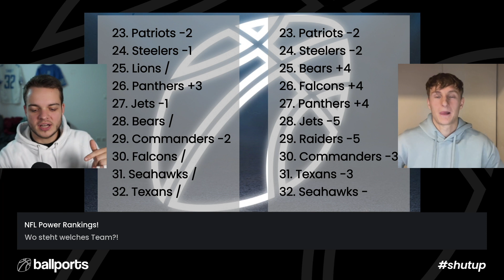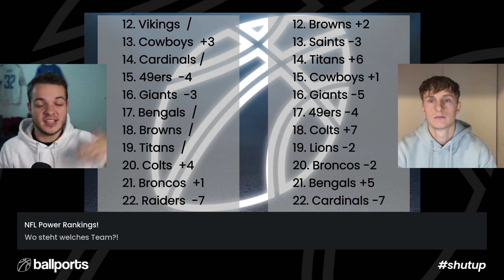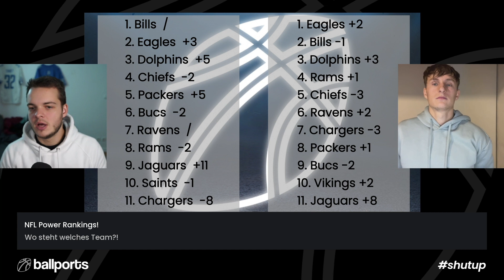shut up | NFL Power Ranking nach Woche 3! Eagles auf der 1?! | mit JD & Sido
shut up: mit Sido & JD | Wie stehen die NFL Teams nach Woche 3?!